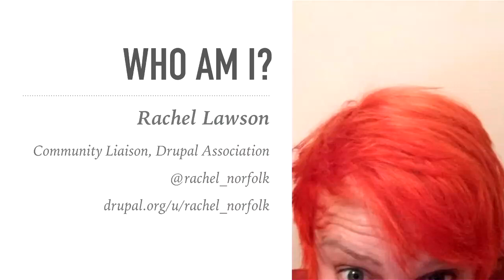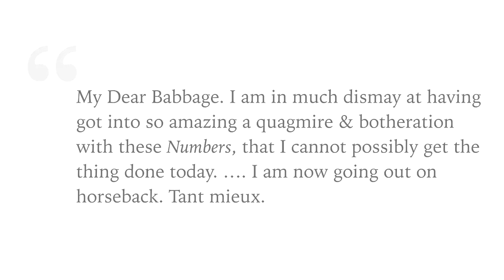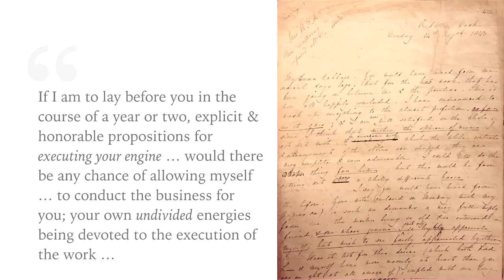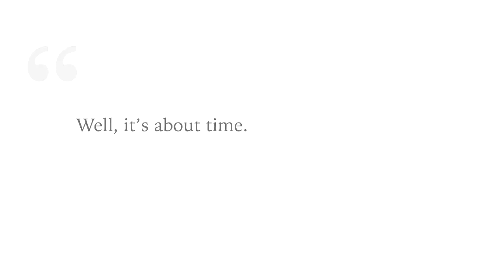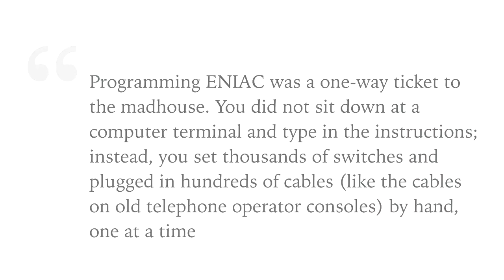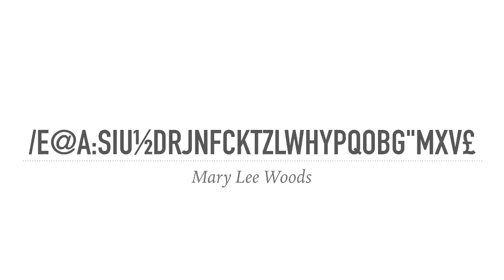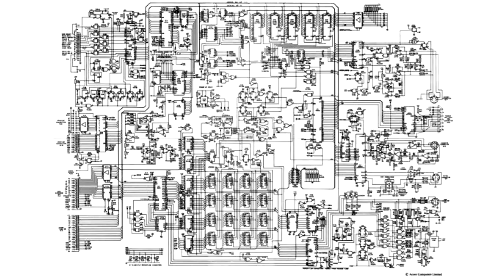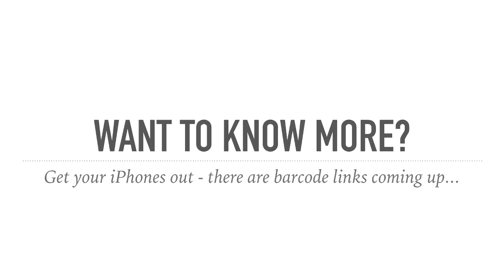My Tech Heroes (rachel_norfolk)